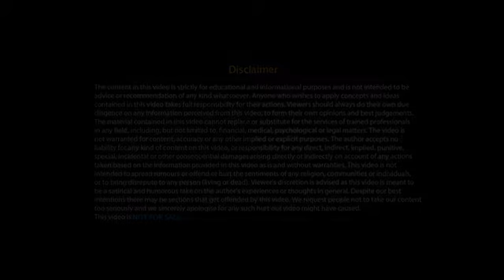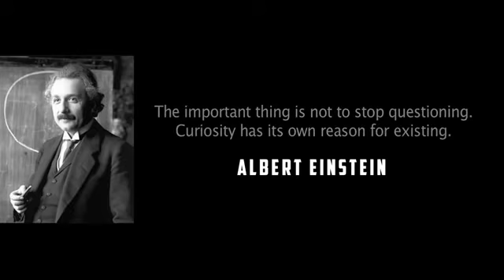How to Increase Your Intalligence| Sandeep maheshwari | motivational video| Get motivate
Sandeep Maheshwari | Motivational video| Get motivate
                Hallo friends in our video we have we have to motivate about ourselves.

     Sandeep Maheshwari is a name amongs the millions who struggled, fail and serged ahead in search of success, happiness and contentment. just like any middle class guy. he too had a bunch of unclear dreams and a blurred vision of his goals in life. All he had was an undying learning attitude to hold on to. Rowing through ups and downs. it was time that taught him the true meaning of his life.

Thanking you..  love you all❤️❤️